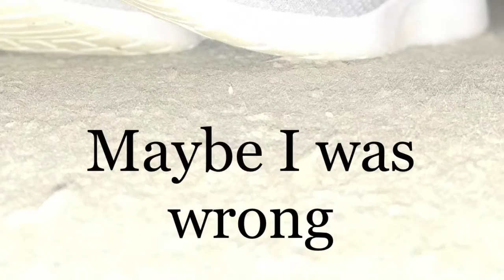Stupid things that I made